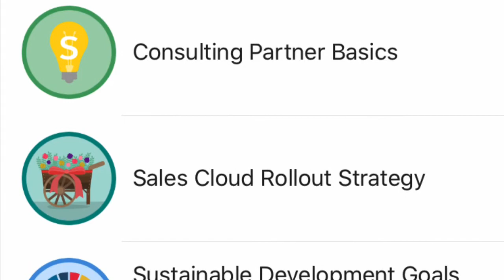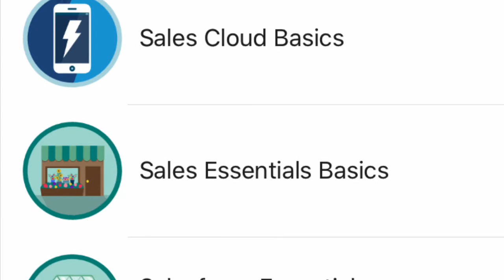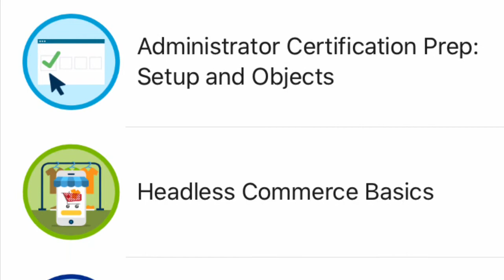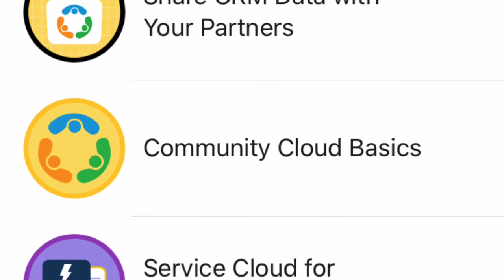I Need A Salesforce Job with TRAINING. Hook Me Up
I Need A Salesforce Job. Hook Me Up